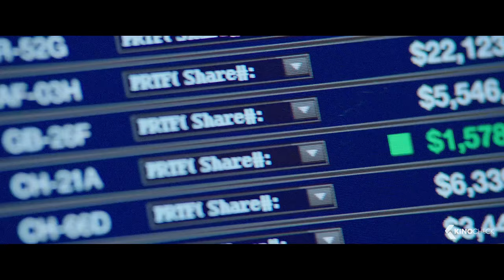CENTRAL INTELLIGENCE Official Trailer (2016)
After he reunites with an old pal through Facebook, a mild-mannered accountant is lured into the world of international espionage.

Note - Central Intelligence courtesy of Warner Bros. Pictures a division of Warner Bros. Entertainment GmbH